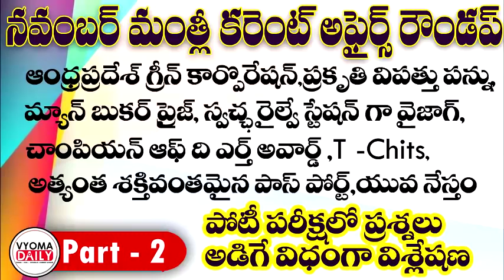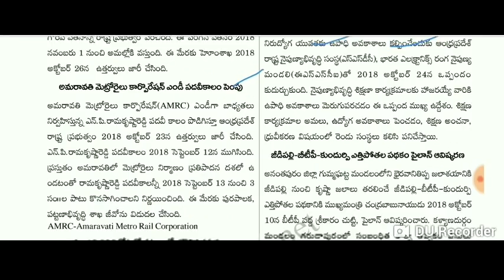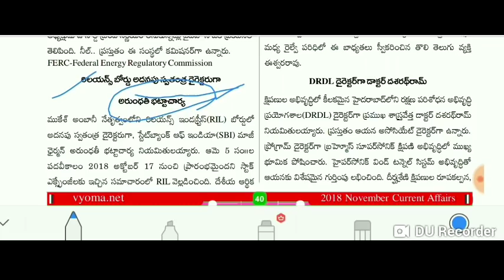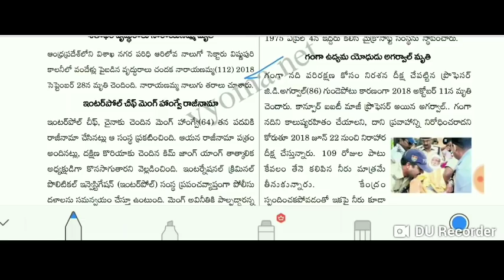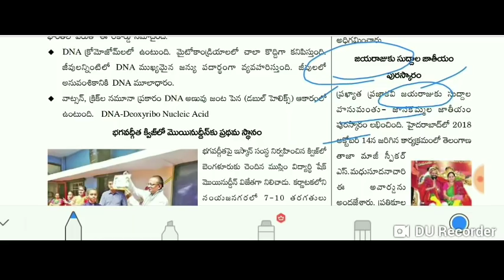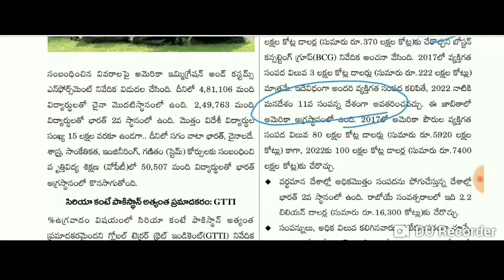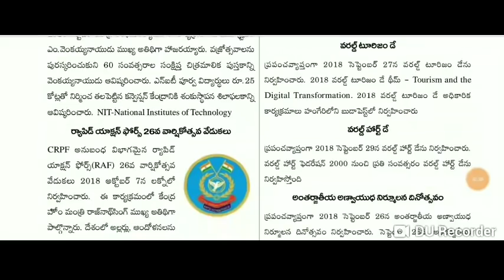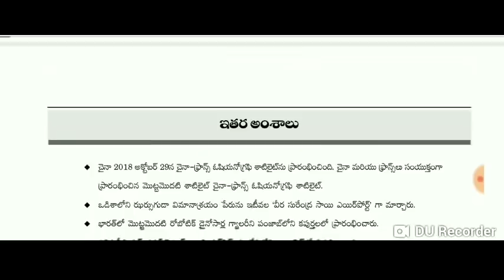Monthly Current Affairs in Telugu November 2018 Part-2 | తెలుగు మంత్లీ కరెంట్ అఫైర్స్ నవంబర్ 2018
November Month Telugu Current Affairs Part-2 || Important Monthly Current Affairs Bits in Telugu November 2018 || తెలుగు మంత్లీ కరెంట్ అఫైర్స్ నవంబర్ 2018